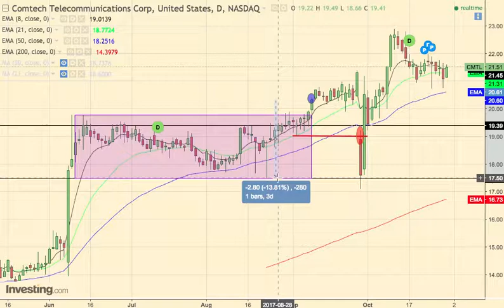REVUE #14 Analyse technique trading -668€ CMTL